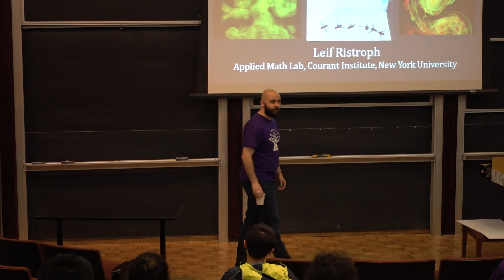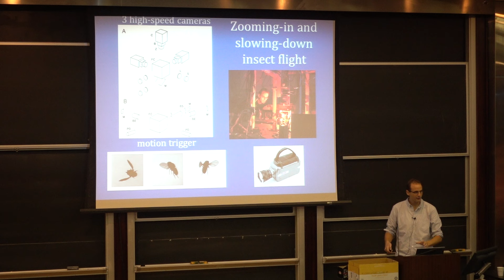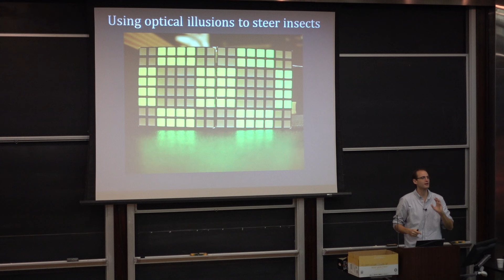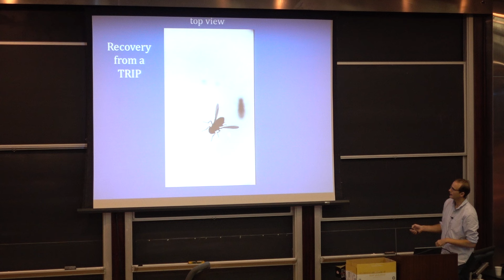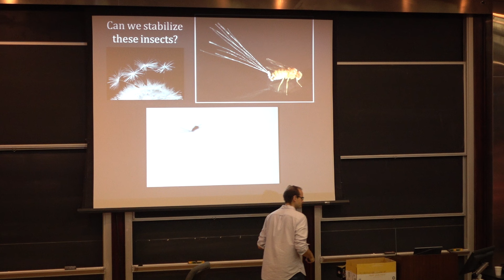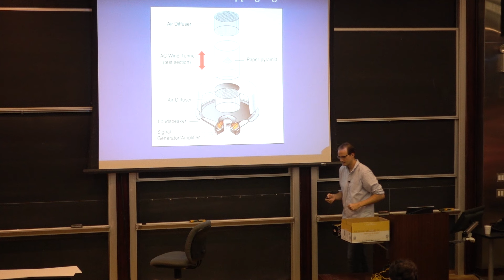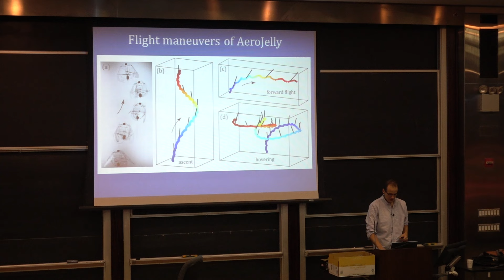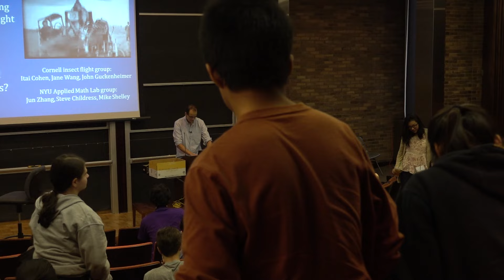Leif Ristroph - cSplash 2016 Colloquium Talk - The Math and Physics of Animal Swimming and Flying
cSplash 2016 Colloquium Talk
The Math and Physics of Animal Swimming and Flying
Professor Leif Ristroph

Animals have developed some fascinating ways to move through water and air, using strategies that are quite different from our own swimming and flying machines. In this talk, I’ll explain how our Applied Math Lab here at NYU tries to figure out how animals manipulate flowing water and air in order to hover in place, maneuver, cruise, and even move together as a school or flock. We’ll first take a zoomed-in and slowed-down look into how insects fly, and then I’ll show that getting a deeper understanding usually requires laboratory experiments that don’t look much like the critters themselves. I’ll introduce you to some of the unusual devices you would find in our lab, such as levitating pyramids and UFOs, a flying jellyfish robot, and a “flock” of wings that at first glance looks more like the whirling blades of a fan or helicopter. For all of these experiments, we’ll use dyes, lasers, high-speed cameras and other gadgets to make the invisible flows visible. And once we see the flows, we’re then able to make mathematical models, which help us make predictions and inspire us to dream up entirely new ways to swim and fly.